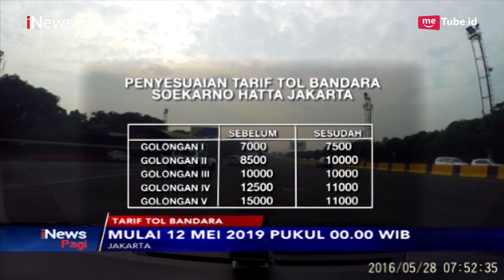Jasa Marga Menaikkan Tarif Tol Bandara Soekarno Hatta - iNews Pagi 10/05